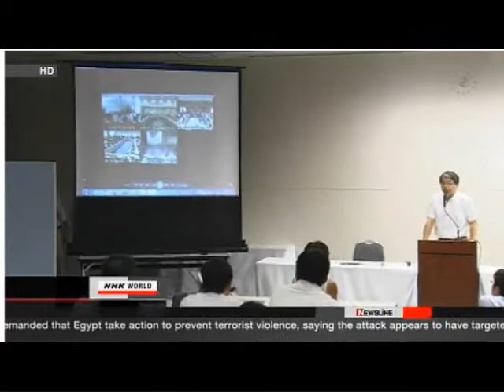Placating the Public: Heavily Edited TEPCO's Fukushima Videos "Released"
TEPCO releases footage of Fukushima teleconference

Tokyo Electric Power Company has released long-awaited footage of its teleconferences held right after the accident began at the Fukushima Daiichi nuclear plant.
The utility released on Monday videos showing exchanges between the plant and head office during the 5-day period from March 11th last year when a massive earthquake and tsunami hit the plant. ONLY ONE-THIRD OF THE 150-HOURS OF VIDEO CONTAIN AUDIO SOUND.
The media are allowed to watch the videos on personal computers at TEPCO's head office. THE COMPANY BANS REPORTERS FROM MAKING COPIES OF THE FOOTAGE.
Separately, the utility provided the media a 90-minute video THAT HAS BEEN EDITED so people other than TEPCO executives will not be identified.
The video shows workers struggling as the plant lost all power sources and hydrogen explosions occurred at some reactor buildings.
The video also shows TEPCO officials expressing confusion as they communicated with top government members.
After an explosion at the Number 3 reactor, officials at the plant and head office had heated exchanges about a reactor that could not be cooled down.
A major focus of the footage is whether TEPCO officials told the government they would withdraw all workers from the plant.
TEPCO has denied making such a remark. But government officials insist they heard the utility was giving up on the plant and suggesting an evacuation. The video features the remark in question.
The utility finally released the footage in response to requests from the public, BUT ONLY ON A LIMITED BASIS.
The released part is NOT SUFFICIENT to review the responses to the accident. Calls for full disclosure are expected to increase.
An information expert is calling for full disclosure of the TEPCO video footage.
Mikio Haruna is a visiting professor at Tokyo's Waseda University Graduate School. He says the footage is a national asset that will help determine the cause of the accident at the power plant and prevent a recurrence.
He also says the footage is critical in view of people's right to access to information.
Haruna criticizes Tokyo Electric Power Company for DELETING sections of the video. He says people may suspect that THE UTILITY HAS SOMETHING TO HIDE.
He says the video should be fully disclosed so that the accident can be thoroughly reviewed.
-NHK
(EMPHASIS SUPPLIED)